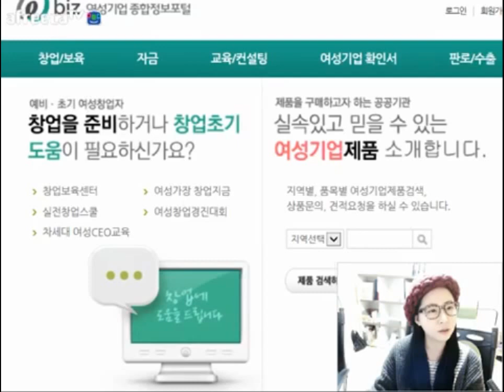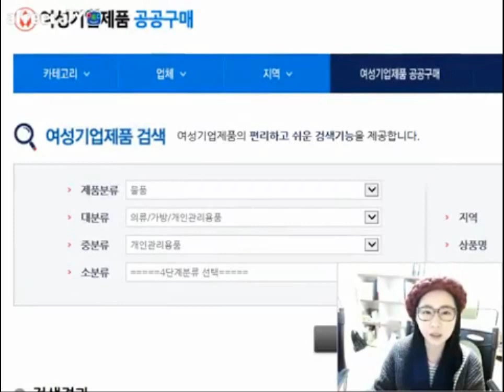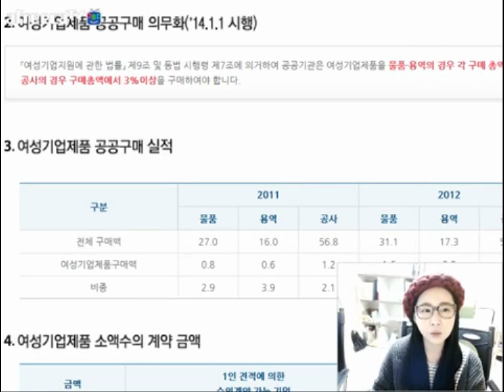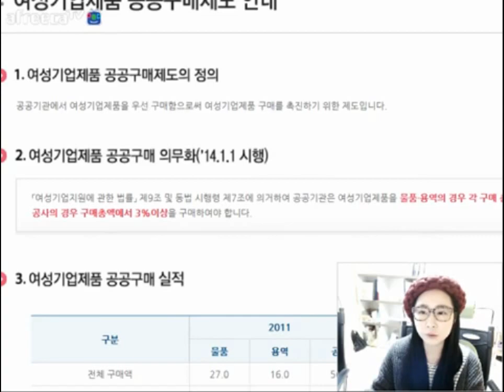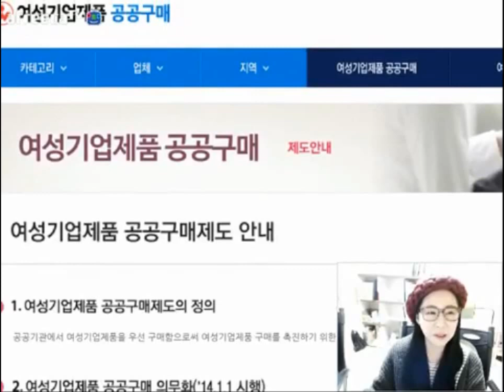[KOTERA TV] BJ 해피 여성기업인증 받은 기업 탐방 20170116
KOTERA TV BJ해피 "말캉말캉한 정책자금"
생방송 : 매주 월요일 오전 10시